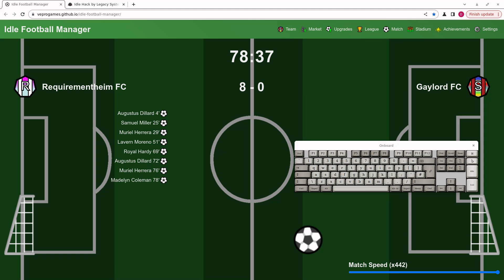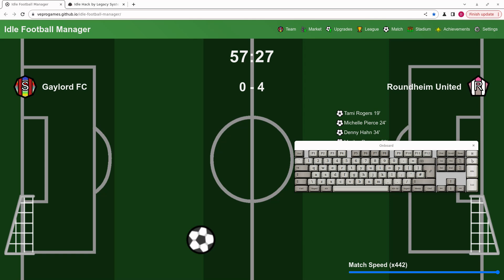video a 3940